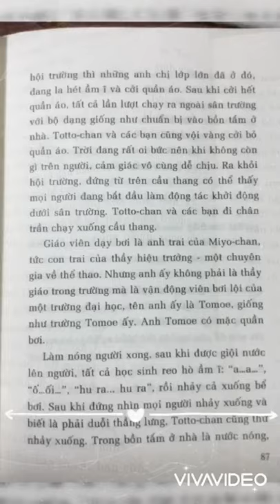Totto - chan bên cửa sổ ……… Kuroyanagi Tetsuko ( Trang 76 - 95 )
- Đây là 1 video về sách Totto - chan bên cửa sổ ……… Kuroyanagi Tetsuko ( Phần 4 ).
Nếu các bạn thích video này hãy cho mình một like, đừng quên đăng kí và chia sẻ video này nữa nhé !